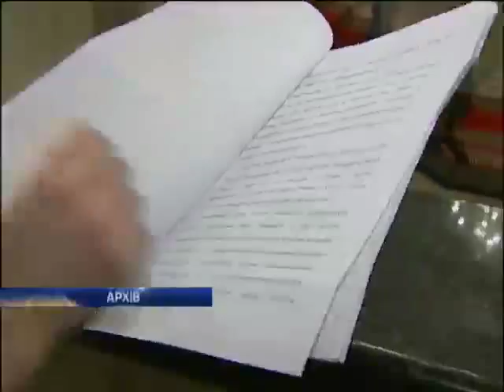Госдума намерена рассмотреть денонсацию договоренн...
Госдума намерена рассмотреть денонсацию договоренностей с Украиной по ЧФ - Новости. Утро  - Интер - 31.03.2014

The state Duma intends to consider the denunciation of agreements with Ukraine on black sea fleet - news. Morning - inter - 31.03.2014